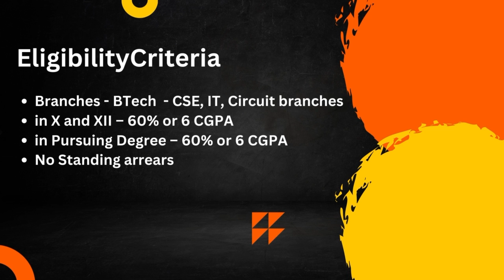Baker Hughes Interview Experience | Interview Chronicles | CSE | 2024